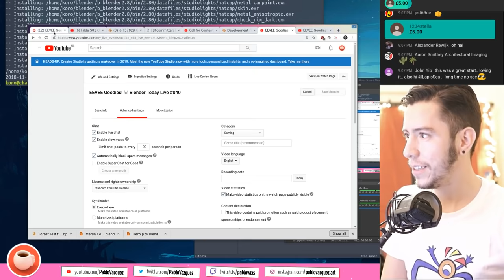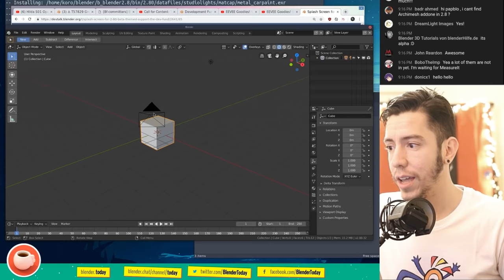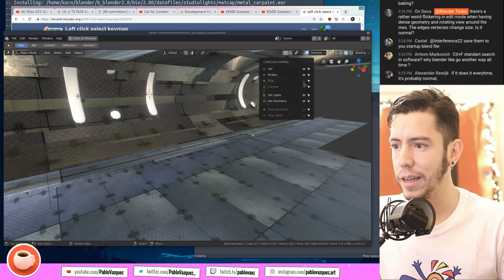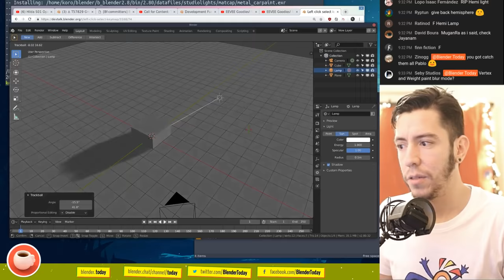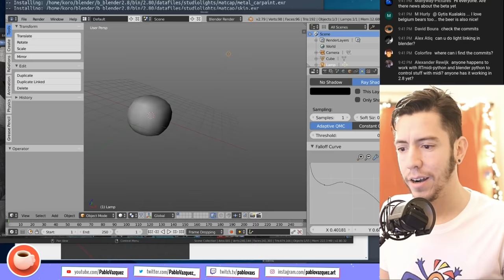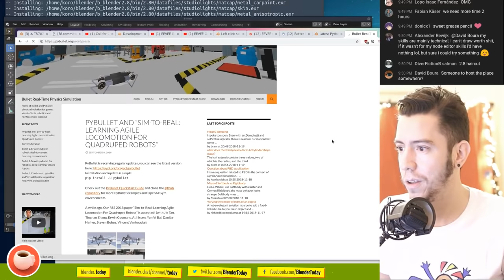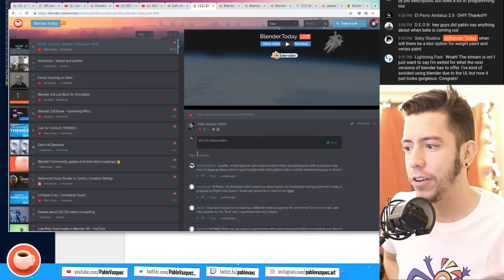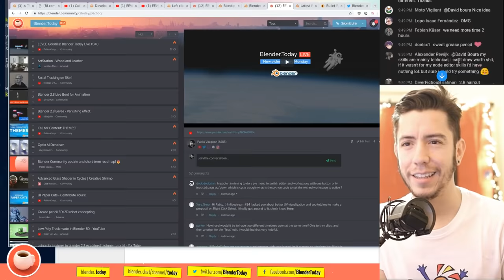EEVEE Goodies! 🦊 Blender Today Live #040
Let's see what's new this week in Blender!